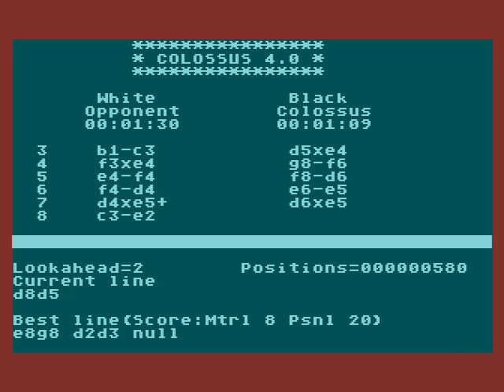Colossus Chess wer/ver 4.0 1987 Atari XL/XE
"Colossus" to jedna z najlepszych serii szachowych lat 80, choć mało znana (przeciętny gracz nie ma szans wygrać bez cheatów).

Tu wersja 4,0 dla komputera Atari XL/XE rok 1987. Najprawdopodobniej najsilniejsze szachy na komputer 8-bitowy, pomimo braku bibliotek. Komputer "myśli" dość szybko jak na inne komputery oraz programy szachowe, a przy tym jest trudny do pokonania. W tej wersji algorytmy analizujące sytuację na szachownicy funkcjonują również podczas tury gracza.

Gra posiada jedne z najbardziej rozbudowanych opcji. Jak opcja edycji rozstawienia figur, przerywanie rozgrywki, kontynuowanie, kilka typów grania komputera sam ze sobą, parametry pracy algorytmów komputera itp.
Cheaty: przerwanie obliczeń ruchów komputera, przekazanie ruchu komputerowi, odjęcie lub dodanie figur itp.

Do unikalnych należy (widoczna w filmiku) opcja ukazywania aktualnych pozycji egzaminowanych przez algorytm (w czasie rzeczywistym), podawanie statystyk itp. Najprawdopodobniej inne programy, nawet te z lat 90. nie miały się tutaj czym chwalić, dlatego nie mają takiej opcji.

Autor: M. Bryant (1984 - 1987)

--english--
 "Colossus" are one of The Best chess series of 80. (average player will fail in several moves - without cheats).

This is version 4.0.

Author M. Bryant (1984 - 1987)